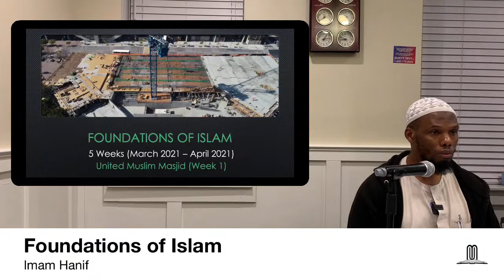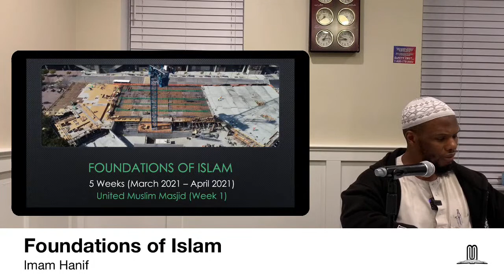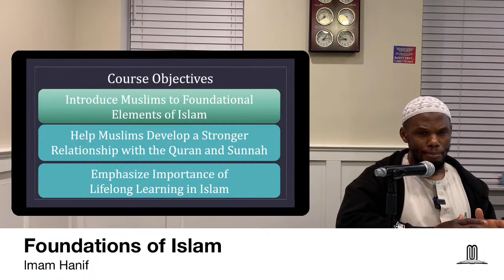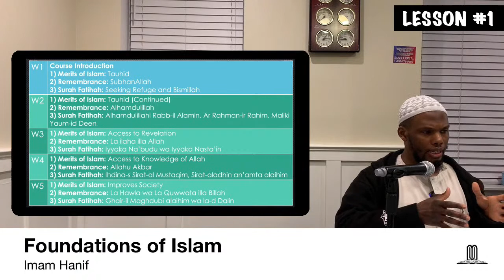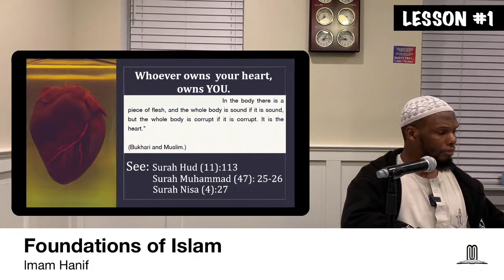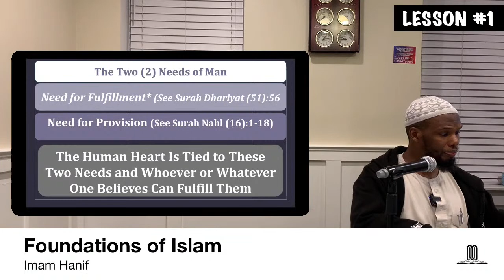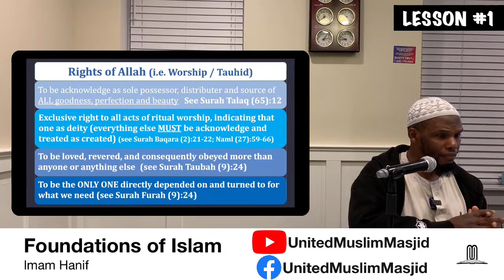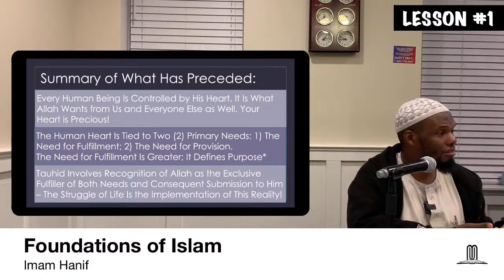Foundations of Islam Lesson 1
Fundamentals of Islam Lesson 1
by Imam Hanif حفظه الله